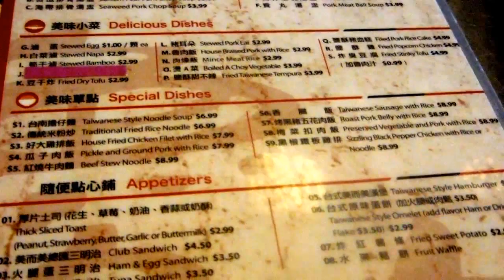加州樂誌：隨便生活館-魯肉飯專賣鋪 中文字幕